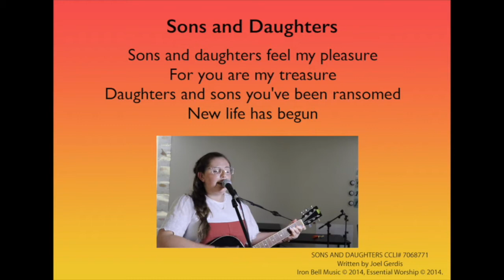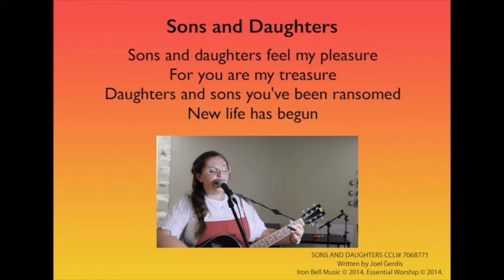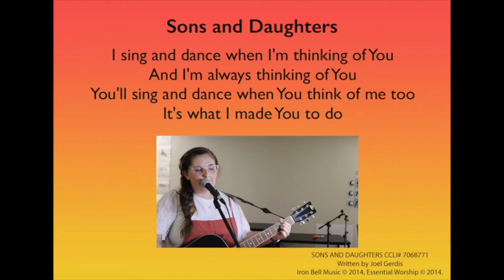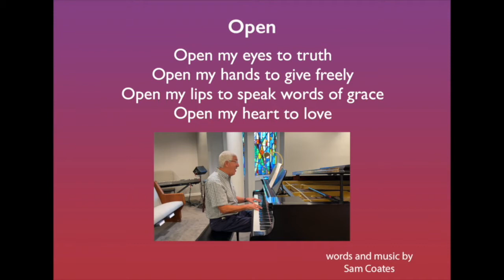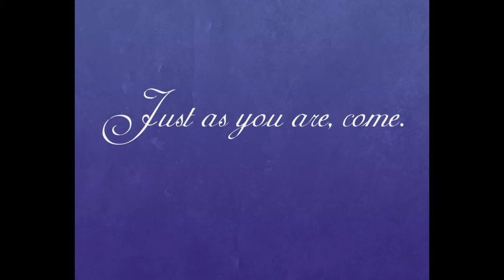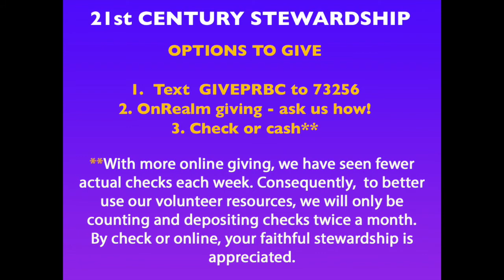The Parable of Humility * Welcome to Worship with Pelham Road Baptist Church * Sept 18, 2022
Well, hi there!  Thank you for joining us for worship today.  This week, Pastor John looks at Luke 18: 9-14 and the parable of humility.  You'll be treated to music from Alan Myers, Hannah Green, and Sam Coates.  You'll see a brand new face today, too.  Weston Henderson, our new Minister to Families, Youth, and Children brings our prayer this morning.

May your life be stirred as you go out into the world to share and love. Our deepest hope is always that you are able to connect with God through the worship experience and have something that you are able to take into your week with you.

Permission to podcast/stream the music in this service obtained from CCLI# Streaming License # 20489059